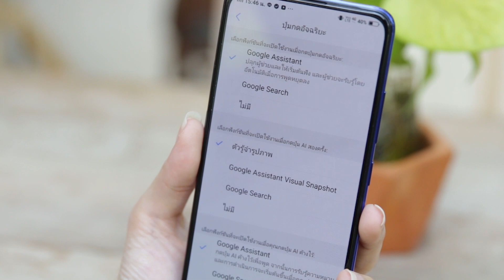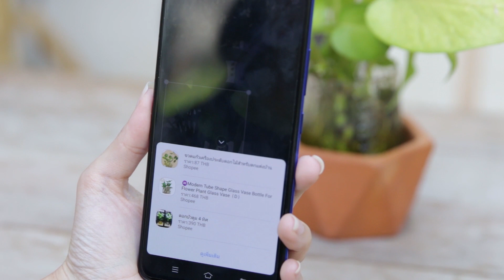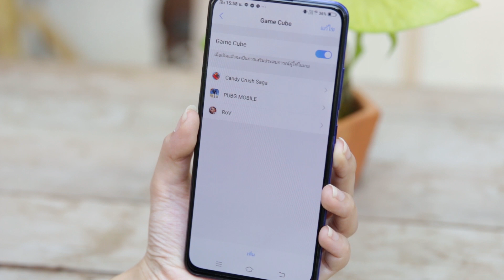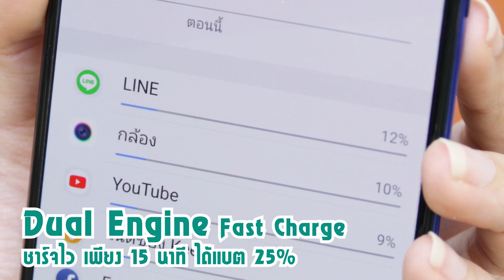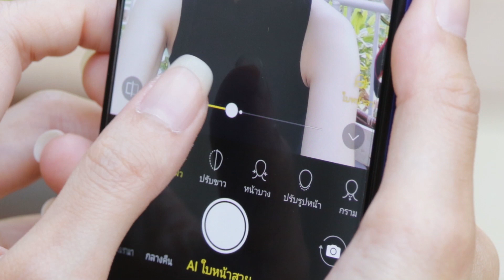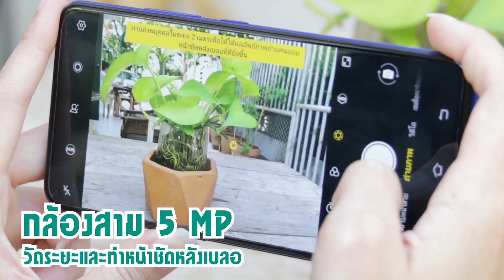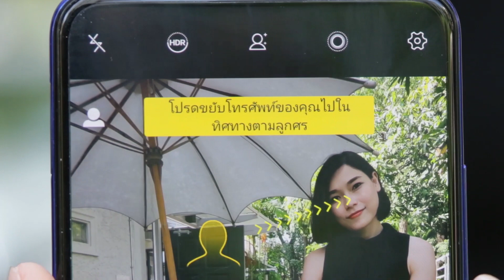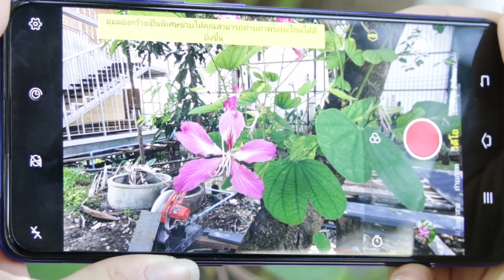Vivo V15 Pro จอเต็มตา กล้องป๊อปอัพ กล้องหลังจัดเต็ม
มาแล้ววววว มือถือรุ่นใหม่จากค่าย Vivo มาพร้อมหน้าจอเต็มๆ ตาแบบไร้ติ่ง ไร้ขอบ ที่ทำได้แบบนี้เพราะเขาเปลี่ยนมาใช้กล้องหน้าแบบ pop up แล้วนะ แถมให้มาที่ความละเอียดสูงถึง 32MP นี่ยังไม่นับเรื่องกล้องหลัง 3ตัวแบบจัดเต็มอีกนะ!

ส่วนเรื่องการใช้งานจะเป็นยังไง แบตอึดไหมเดี๋ยวเรามาดูพร้อมๆ กันเลยค่ะ 🙂